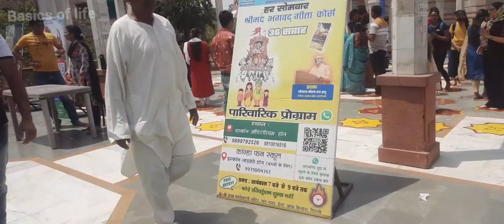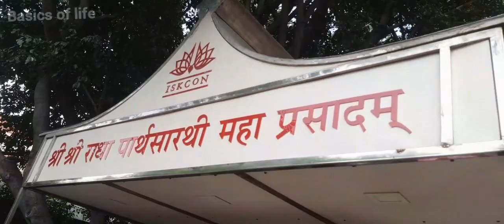Akshaya Tritiya Par Iskcon Temple Mein Bhagwan Krishna Se Miliye - My Magical Experience!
Hello Everyone,

Join me on my visit to the Iskcon Temple on the auspicious occasion of Akshaya Tritiya. In this video, I'll take you on a journey through the temple, sharing my experiences of witnessing the beauty and tranquility of the place.
The Iskcon Temple is a sacred and spiritual place dedicated to Lord Krishna and Radha. On Akshaya Tritiya, people from all walks of life come here to seek the blessings of the deities and offer their prayers.

In this video, I'll share my experience of watching the beautiful aarti of Lord Krishna and Radha, admiring the stunning architecture and decor of the temple, and indulging in the delicious prasad offered at the temple.
If you're looking for a spiritual experience or simply want to witness the beauty of the Iskcon Temple, then this video is a must-watch. So, join me on this magical journey and immerse yourself in the divine energy of the Iskcon Temple.